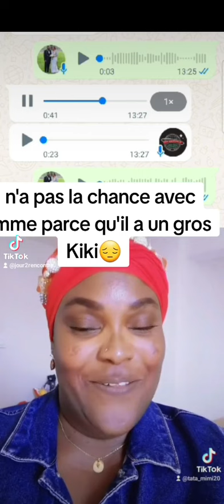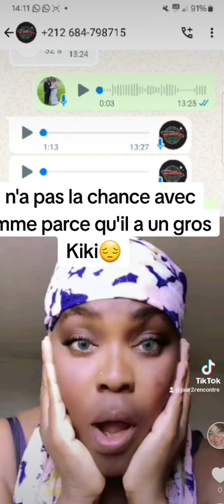Il n'a pas la chance avec les femme parce qu'il a un gros Kiki😞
"Chez Tata Mimi on se Drague 👩‍❤️‍👨"